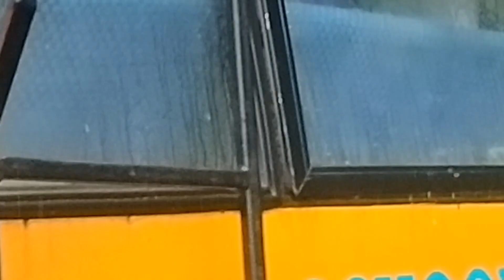morning 🌄 Short vlog 😆 pure veg momo 🥂 MUKBANG 😋🤗 Roshni Tamang vlogs 🙏💐